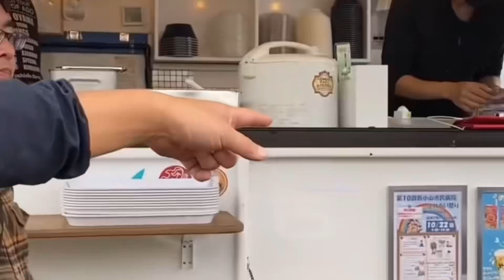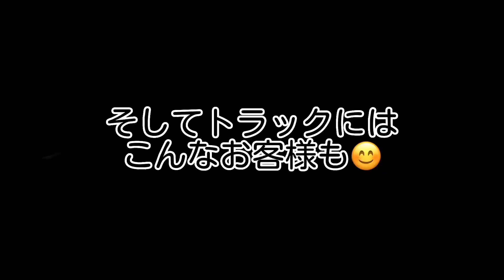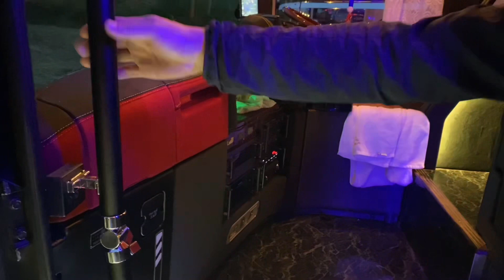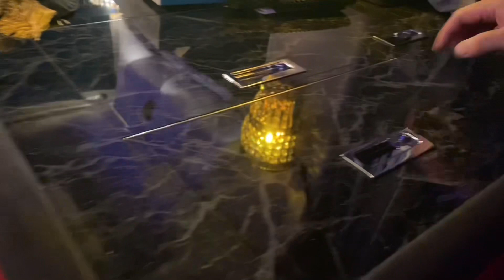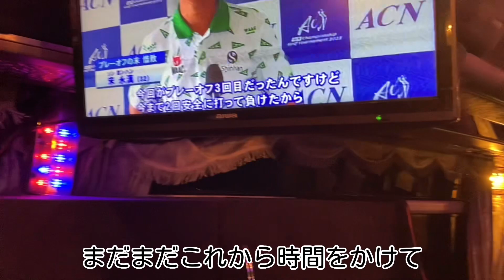【中古を愛する男】今年も零進会に参加させていただきました！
From point to Lineドラムの市川です。

先日、地元宇都宮で開催されたトラックイベント 零進会に、池田建材さんのご厚意で今年も参加させていただきました！

見応えたっぷりの隊列走行シーンをぜひお楽しみください！
また、本編の中で触れているこちらの動画もご覧いただけたら嬉しいです！

サロンバスで起きたデジャブ事件はこちらから↓
【中古を愛する男】“後編” 茨城アートトラック連盟イベントに参加させていただきました！

新しいアンドン誕生のきっかけとなったエピソードゼロはこちらから↓
【中古を愛する男】今日はお父さん度120%！愛娘とドライブ行ってきました！